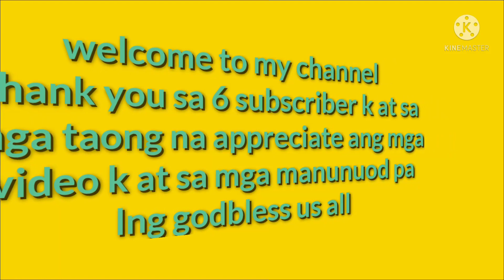kahit papaano meron akong subscriber..eto lang nkayanan k mag edit 😊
more practice...to more people appreciated my video godbless all 🙏🙏🙏